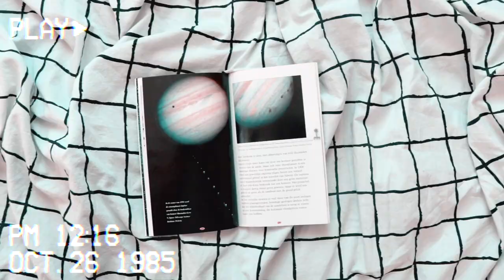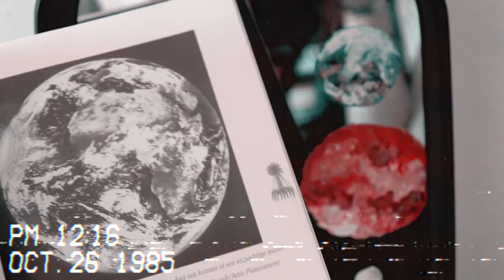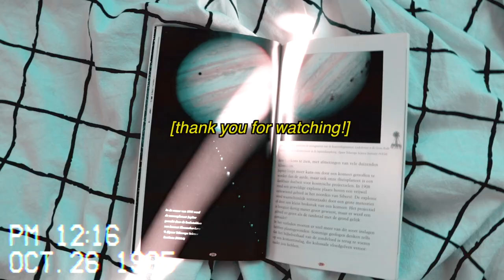Painting on our car mirror..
Hi everyone! In this video I painted planets on our family campers old window that was gonna get trown away.

If you would like to join me I would love that! You can post on instagram with the pastel30dayspaintingchallenge (long hashtag i know sorry). And if you want to you can decide what I will be painting today!

p r e s s  t h e  l i n k  ☽

 i n s t a g r a m☞ pastel_julia  ☽
 c o m m e n t  y o u r  z o d i a c  s i g n ☽

Im obsessed with anything creative and aesthetic. I love to diy and make aesthetic things like room decor on a budget! I express myself trough making video's. And i like to show you view the world in a aesthetic way.

 q u e s t i o n s  i  g e t  a  l o t  ☽

where do you live//  in the Netherlands
what do you study//  i study styling design (interior design basicly)
niche//  diy and aesthetic video's

 n e r d  s t u f f  △

edit program: Final Cut Pro x
camera: Canon eos 200D
tripod: Vanguard
lights: Intey 50x70 softboxes